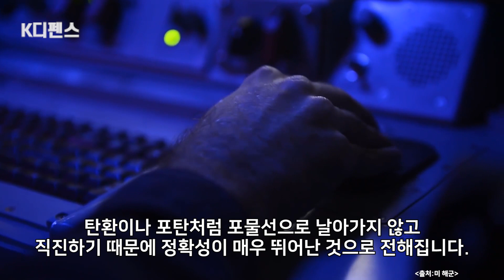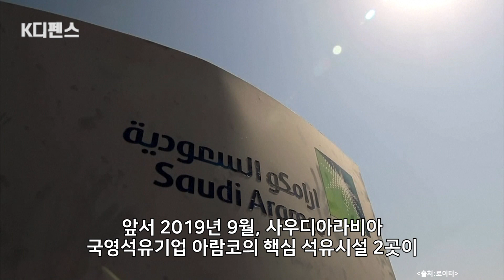[K디펜스] ‘원샷원킬’ 韓 스타워즈 기술 드론에 당한 사우디 “탐난다” /머니투데이방송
지난 11월 18일부터 3일간 일산 킨텍스에서는 DX 코리아 2020이 열렸습니다. 국내 최대의 지상군 전문 방위산업 전시회답게 육군 관련 신형장비들이 많이 소개됐는데요. 여러 장비 가운데 가장 눈길을 끈 건 한화가 소개한 레이저 무기였습니다. 특히 레이저 ‘대공’무기는 ‘한국형 스타워즈 기술’로 알려져 있는데요.

아나운서: 선소연
영상콘텐츠: 임다솔
기사콘텐츠: 김대영 군사평론가
기획: 강인형
총괄: 정미경
제작: MTN 머니투데이방송